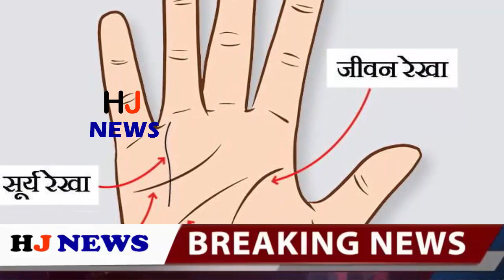यह रेखा बताती है जीवन में आपको मान सम्मान और घन मिलेगा या नहीं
Lately, many important things about a person's future can be ascertained by looking at the lines of the hands of people in astrology and the lines formed on the palm.
The Sun line is considered auspicious in the palm. In the person's hands, this line is defective, it earns great respect and money in life.
The person who does not have this line in his hands receives honor and dignity in the society with great difficulties, financial stagnation remains in his life.
Longer length of this line points toward your happy life.
The sign of swastika on this line is considered very auspicious. Such a person is not lacking in life.
The line is long and clear, but if there is an oval symbol on it, it is considered inauspicious.
If you line up this line, then there is a lack of respect and money.

HJ NEWS !!